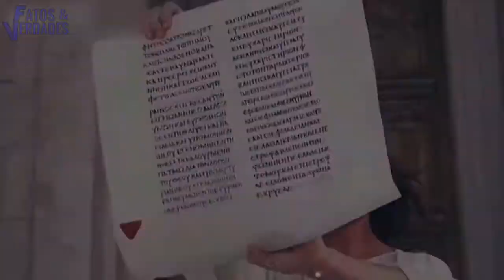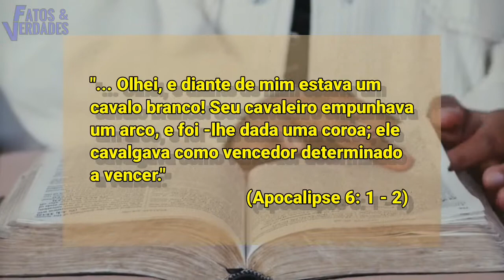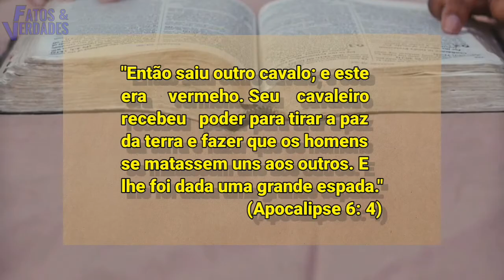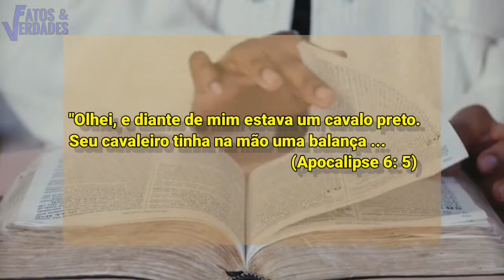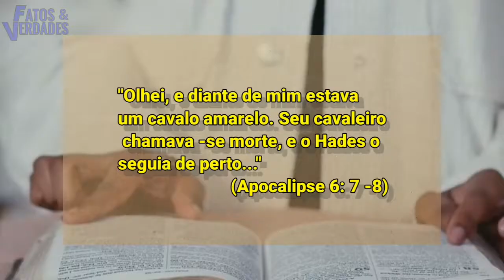OS 4 CAVALEIROS DO APOCALIPSE REVELA O FIM DO MUNDO !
Quem já ouviu falar dos 4 cavaleiros do apocalipse? Suas cores tem cada significado, sendo eles: Branco, Vermelho, Preto e Amarelo. E esses cavaleiros do apocalipse fazem parte dos estudo  escatológico das coisas que ainda vão acontecer ou aquelas que já se cumpriram ao longo da historia do mundo.
Se para muitos os cavaleiros do apocalipse é algo indecifráveis, por ser simbólico, neste vídeo nós do Fatos e Verdades 2 vamos decifrar os significados de cada cavaleiro. Preparado pra desvendar esse enigma? Simplesmente revelador!